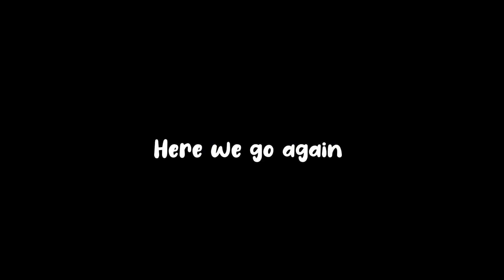When you encounter an Enchanted Finish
The official channel for the very best moments, fails and highlights from the streams of GranaDy, Marius89, Lars, Shorty, Dexter, Amaterasu and Turbo, a group of german friends and streamers known as the "OK-Bois".
Channel lead by Nebula, editor of GranaDy.
Clip from the channel of GranaDy

Any questions?

Vod: Unavailable